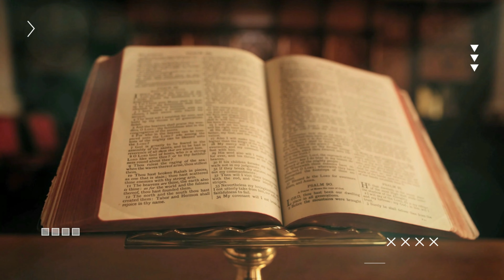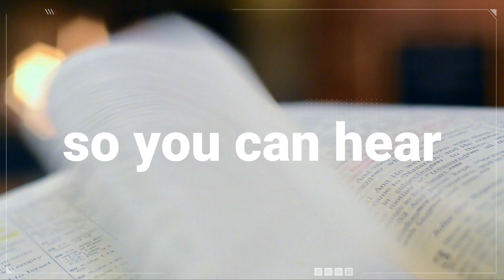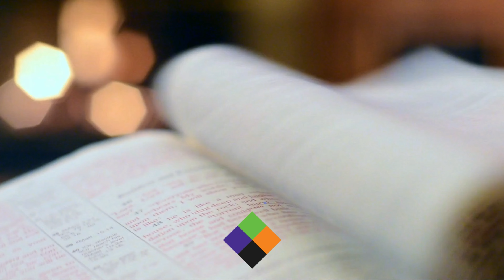20230205 | EPIPHANY| New Year. Same Promises. | We Make The Invisible God Visible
Weekly live worship service from Cornerstone Church, North Gower (Ontario)
FOLLOW US

The Passage: Matthew 5:13-20
The One Thing: We Make The Invisible God Visible

Growgroup Discussion Starters
Know
K1 Would you rather live in a world without salt or artificial light? How would either change your life?

Grow
G1 Dan mentioned some scientific impossibilities (attaining absolute zero, travelling faster than the speed of light etc). Can you think of any other impossibilities?
G2 5:13 | If salt cannot lose its flavour (because sodium chloride is a stable compound), what does Jesus means when he says that we can lose our saltiness?
G2 5:13 | What does Jesus means when he says “You are the salt of the earth”?
G3 5:14 | What about “You are the light of the world?”
G4 5:15 | What would motivate someone to hide their lamp under a basket? What is the spiritual application of this?
G5 5:16 | What is the connection between shining the light and doing good works and glorifying God?
G6 5:17-18 | What are “the law and the prophets”? In what way did Jesus fulfil (rather than abolish) the law and the prophets?

Show
S1 If we do not make the invisible God visible to others, how else can they see him? Do you feel this responsibility? Why or why not? With the Holy Spirit, decide on one thing you can do this week to let your light shine.